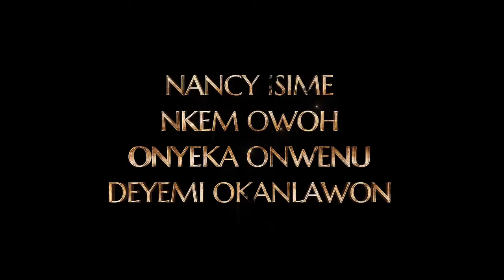Obara'M (2022) | Official Trailer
Movie trailer to Kayode Kasum's Obara'M.

After her estranged father's death, Oluchi, an up-and-coming musician is forced to confront her true self and past mistakes.

She reconnects with her daughter who she abandoned at a young age through their love for music. However, the echoes from the past, greed and bad decisions, spring from every corner, threatening to bring them down.

Coming to cinemas on August 26.